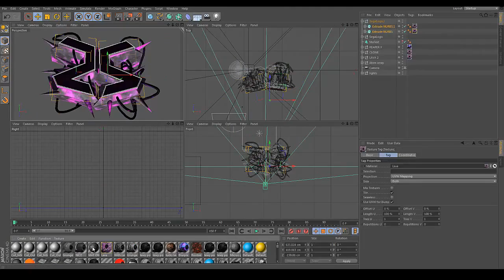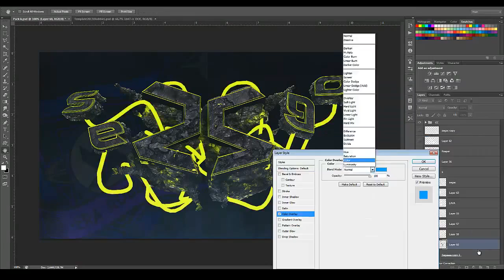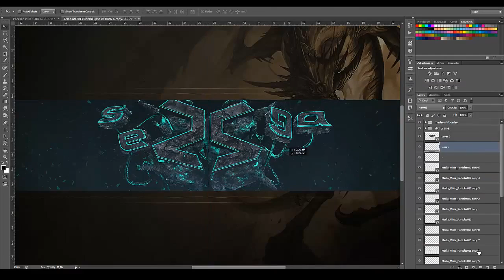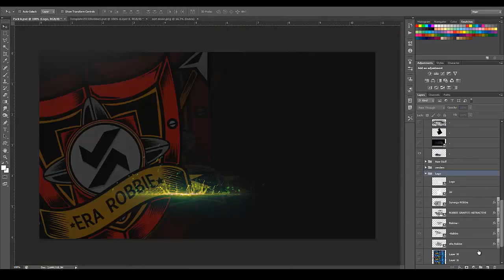Speedart: Sega - eRa Robbie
Hello girls, got an awesome entry to Sega's contest by eRa Robbie here! Hope you enjoy this dope banner and come back for more.
-Sunny